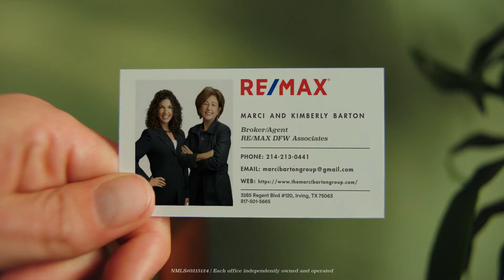RE MAX Tools of an Agent - 19th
Buying or Selling a Home? Marci & Kimberly Barton have all the right tools to make your real estate transaction a success. Click on our 19th "Tools of the Trade" video below to see why you should give Marci & Kimberly a call today at !